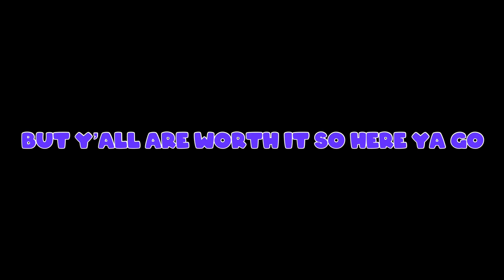Ninjago Gacha Valentines Day Special! | Ninjago GCMM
While the others were spending more time together and (Hope was just watching the Cosby Show TvT) Lloyd wished he had a valentine. So Lloyd and Hope goes to the Never Realm to meet Akita! But when someone else starts tagging along it becomes a love triangle TvT. Who will be Lloyds valentine🤔?